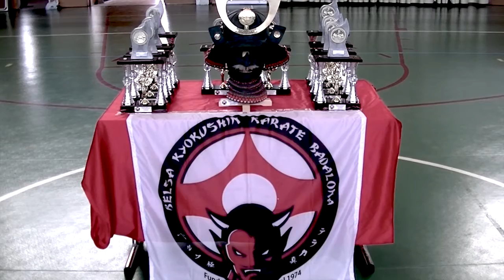Samurai Trophy Badalona 2014: FINALES Pesos Ligero, Medio, Open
El pasado 21 de junio el pabellón de Pomar se llenó para asistir al Campeonato de Karate Kyokushin  Samurai Trophy -- Barcelona'14 organizado por el Dojo Belsa de Badalona, dentro de los actos de celebración de su 40 aniversario. Infinidad de amigos, compañeros y Maestros de diferentes disciplinas marciales se están sumando a la celebración de este aniversario. Destacar la presencia, entre otros, de los Maestros Jose E. Bouzas, Pau-Ramon, Pascual Garrido, Germán Calado, Juanma Gallego, Joaquín Vallcanera y Antonio Guerrero antiguo alumno y primer Campeón de Espanya de Kyokushin del Peso Pesado.

En este trofeo se disputaron combates en categorías de división de pesos y una categoría Open dotada con un premio especial consistente en  un kabuto (Casco) réplica del que portaba el famoso Samurai Oda Nobunaga.

Previo a las finales se realizaron unas espléndidas exhibiciones: en primer lugar los Senseis Pedro Hidalgo y Carlos Ortiz hicieron una demostración de Shintaikan Yubibojutsu; a continuación el Maestro Pau-Ramon realizó una magistral muestra de la aplicación de elementos cotidianos aplicados en  defensa personal, en esta ocasión utilizó un teléfono móvil y una botella de refresco; para finalizar el Sensei Xavier Pitarque realizó una impecable ejecución  del kata Tensho y un espectacular tameshiwari. A su finalización el Sensei Agustín Mulero  dio paso a los parlamentos y agradecimientos.

El Maestro José E.Bouzas, director de la Asociación Española de Karate Shotokan Tradicional, se sumó a la celebración haciendo entrega de un espectacular bokuto tradicional replica del utilizado por Miyamoto Musashi en el famoso desafió de la isla de Ganryu confeccionado artesanalmente para el fundador del dojo Belsa, Shihan Beltran. La mayor ovación de la tarde se vivió cuando el shihan Pere L.Beltran recibió su merecido 8º Dan de Karate Kyokushin.

Felicitar a los participantes, acompañantes y organización por el gran campeonato que pudimos compartir, Osu!

RESULTADOS:

Seniors Peso Ligero:
1º Jordan Herran (Shorin Ryu)
2º Sebastian Jimenez (Zanshin)
3º Jordi Menal (Nintai Dojo)
3º Jordi Baliellas (FKC)

Seniors Peso Medio:
1º Lhoussayne Quabid (Nintai)
2º Joan Antoni Valldellou (Nintai)
3º Pablo Lopez (Budokan)
3º Antonio Moreno (Shorin Ryu)

Seniors Open:
1º Jonathan Redondo (New Dojang)
2º Juan Carlos Auge (Dojo Sabadell)
3º Alex Nuez (Multi-Sport)
3º Manuel Fernandez (Dojo Sabadell)